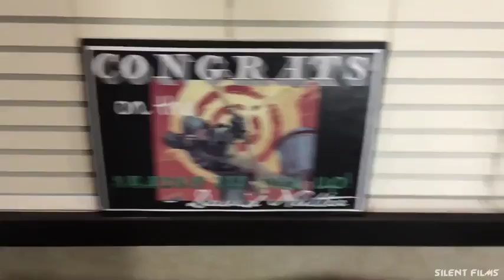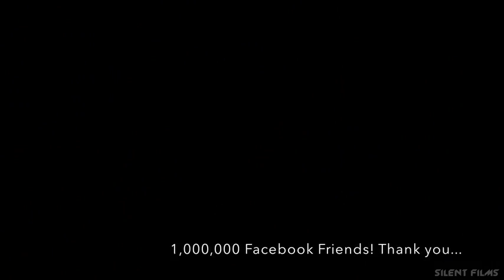Один день из жизни со Стивеном Амеллом | В русской озвучке